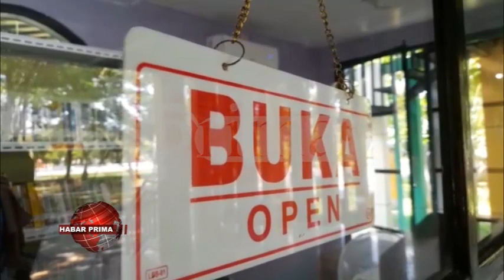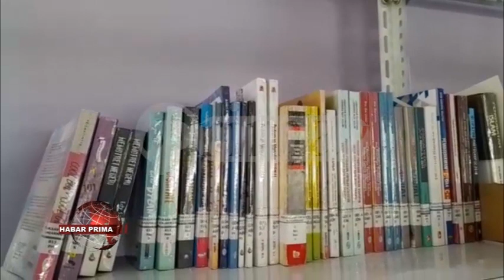DUA GEBRAKAN INI NANTINYA DAPAT MENGUNGGAH MINAT WARGA KHUSUSNYA GENERASI MUDA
Dinas Perpustakaan wan Kearsipan Banjarmasin mulai memberikan perhatian atas sepinya pengunjung perpustakaan di Ruang Terbuka Hijau Taman Kamboja Banjarmasin// Nnatinya akan ada dua terobosan baru nang akan dilakukan untuk meramaikan kunjungan di perpustakaan tersebut/ yaitu/ digelarnya berbagai kegiatan mulai dari lomba mendongeng dengan mengundang sekolah-sekolah nang ada di kota seribu sungai ini serta melengkapi persediaan buku///